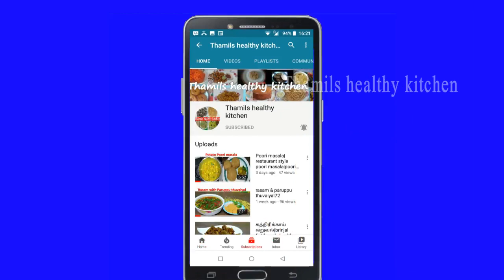Palak Briyani|Palak Keera Briyani|palak pulao|palak recipes in tamil|thamils healthy kitchen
Channel link :  UCRuCNqq2GP9o4ARSKGvct6A
Millets recipe (siruthaniya recipe ) :